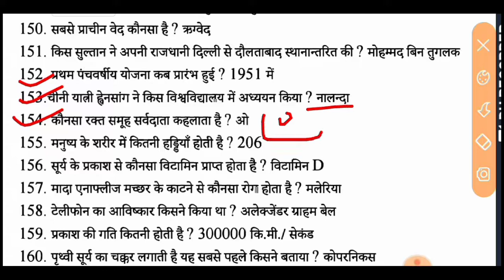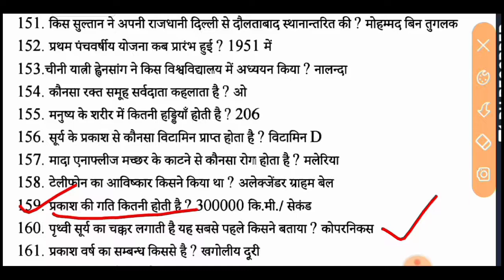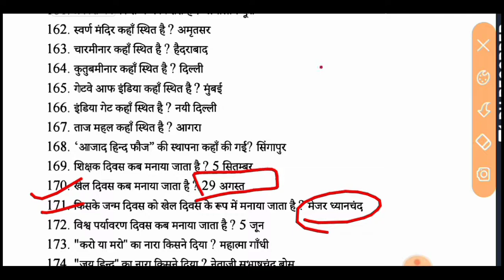Air Force Y Group Lucent Gk 2021. Airforce Gk questions 2021. Airforce Gk classes 2021. Airforcegk.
Airforce y group gk questions 2021.
airforce gk Lucent solutions 2021.
airforce gk practice set 2021.
airforce y group gk classes 2021.
Air Force Gk Lucent practice set 2021.
airforce gk questions 2021.
airforce gk preparation classes 2021.